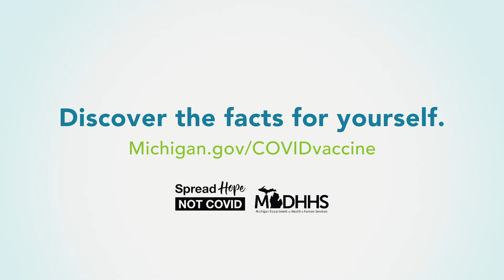Dose of Hope :30 (COVID Vaccine)